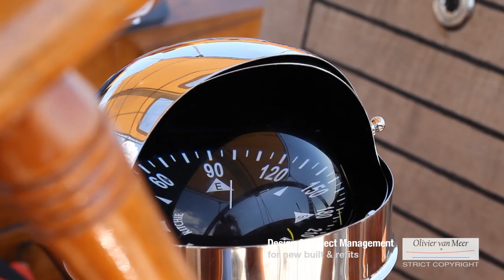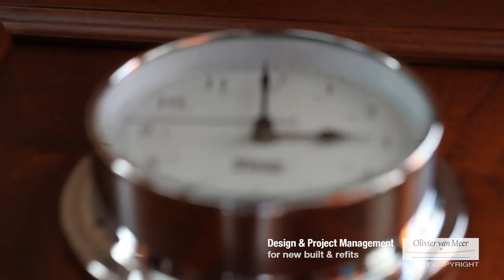Olivier van Meer Classic schooner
29 m Classic Schooner Yacht Neorion
Design & Project management by Olivier van Meer Design